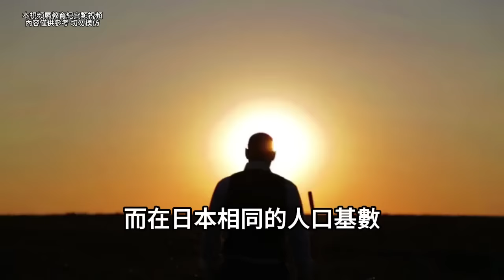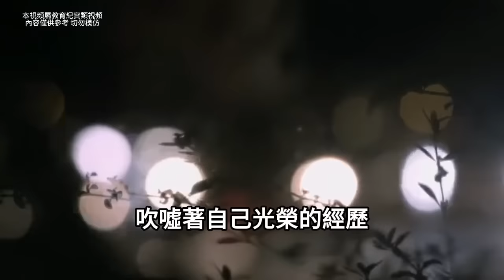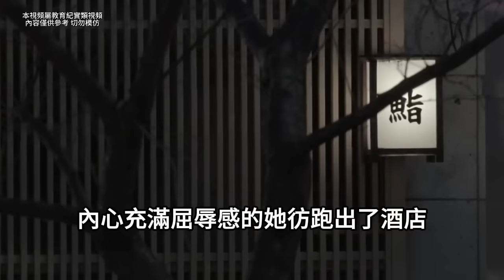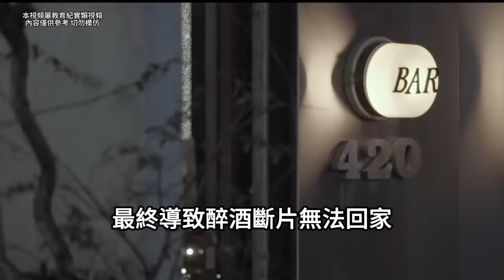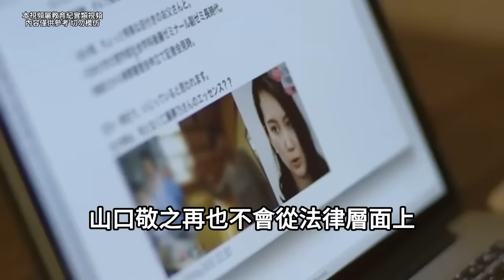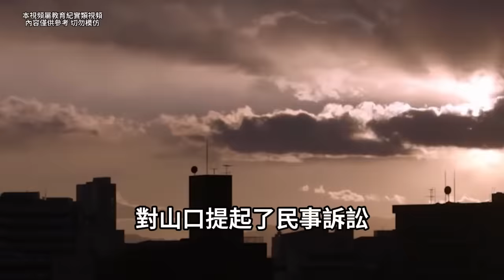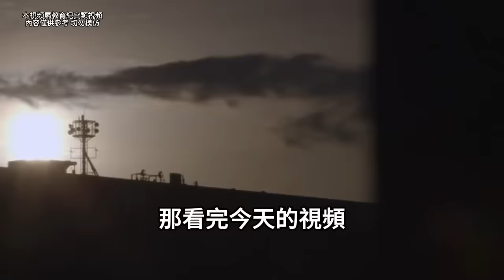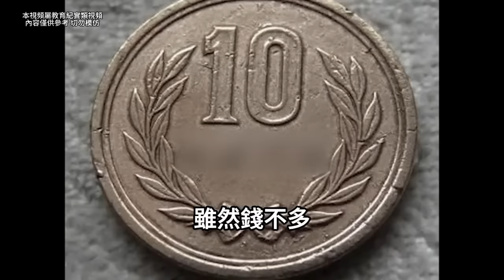打破「黑箱」的伊藤詩織，值得的不只是一個勝訴，弱女子抗争七年，扳倒安倍御用记者|TOP研究院